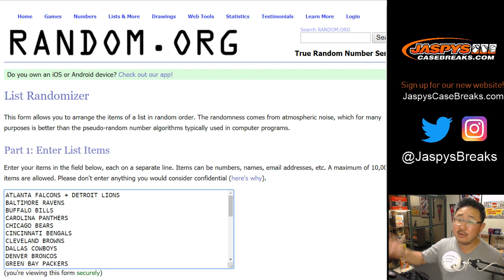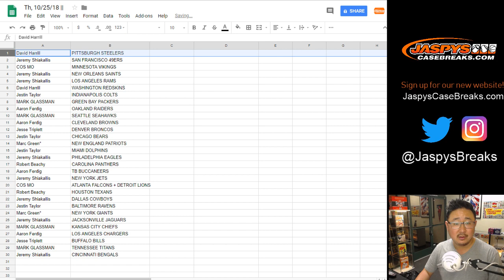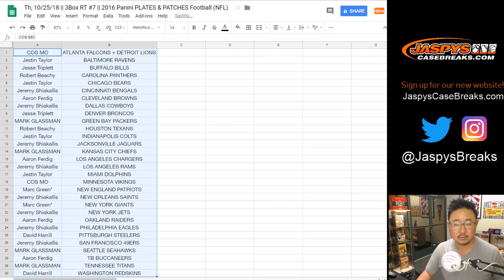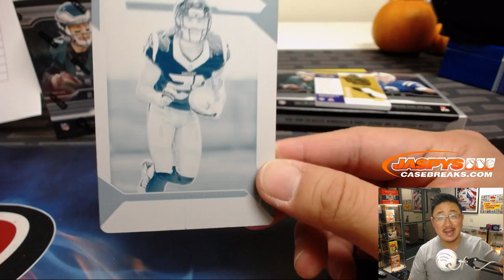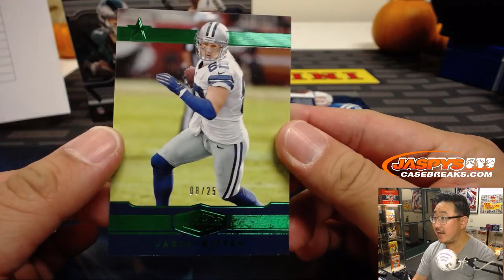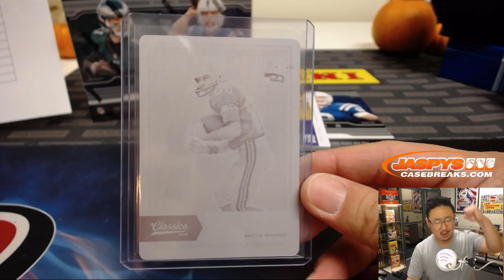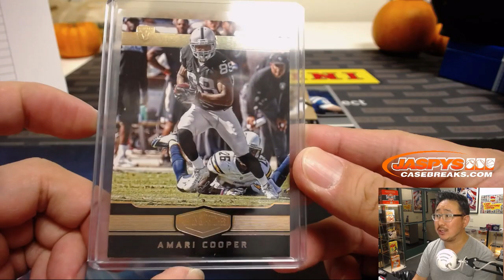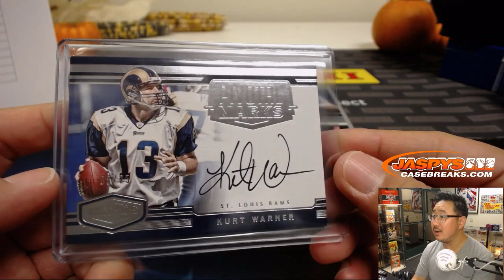Th, 10/25/18 || 3Box RT #7 || 2016 Panini PLATES & PATCHES Football (NFL)